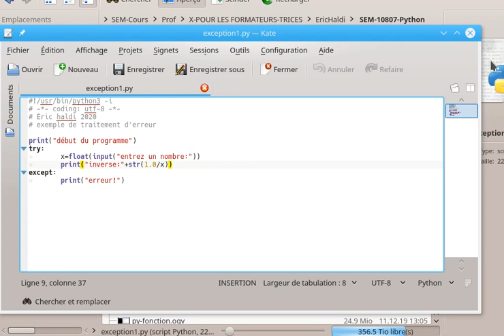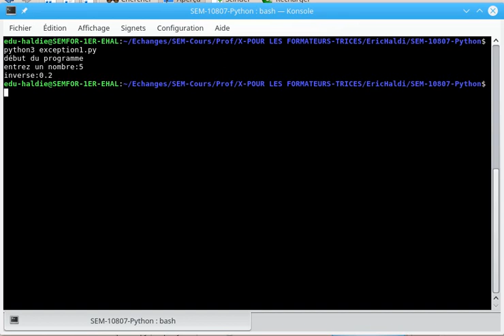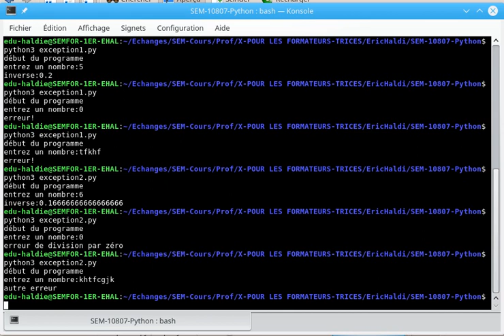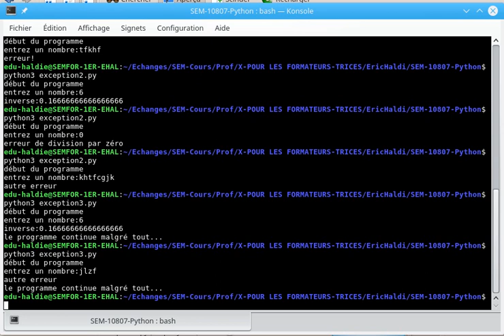py exception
Les exception python